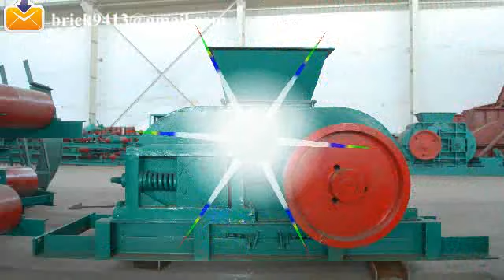5 13 roll crusher auto red soil brick machine